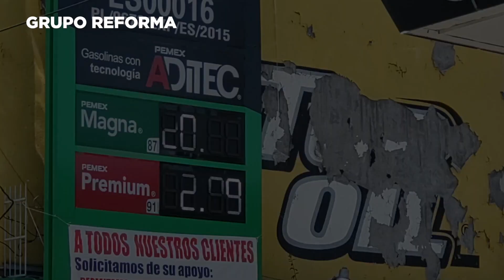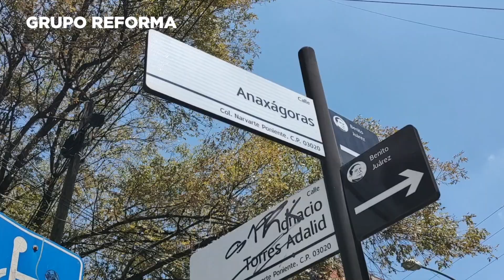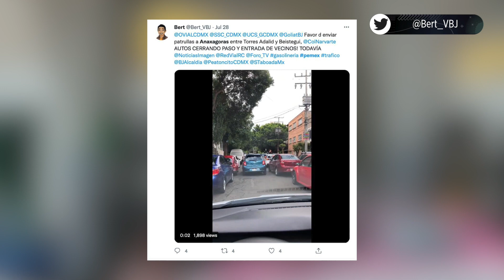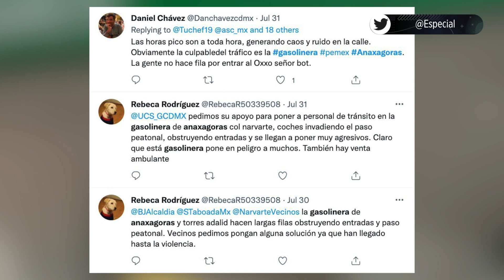Gana fama de gasolinera barata y ¡genera caos vial!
Los bajos precios de una estación de servicio en Benito Juárez provoca que automovilistas hagan filas de hasta 20 minutos que afectan a los vecinos.